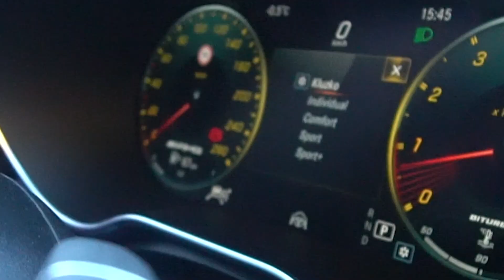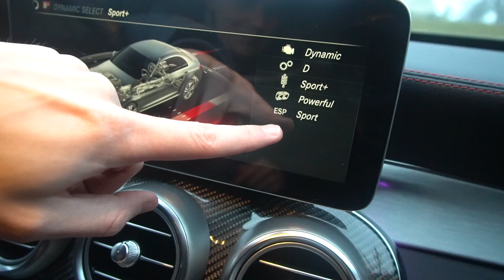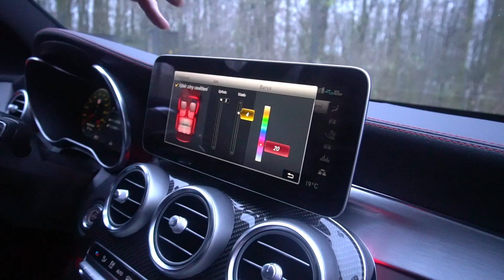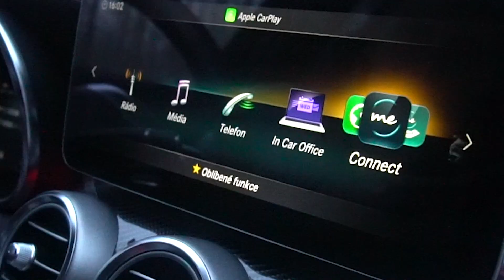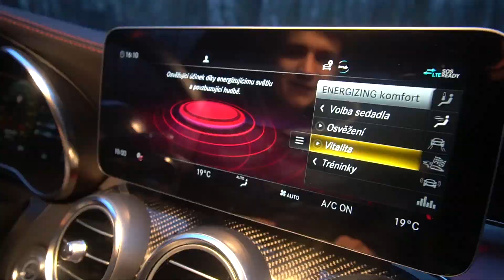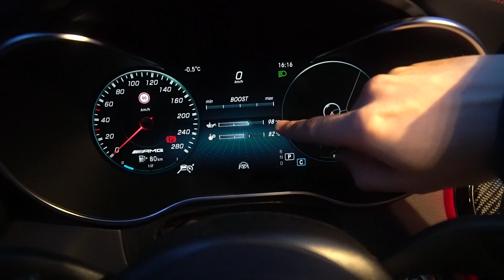Top 16 Funkcí mého AMG mercedesu